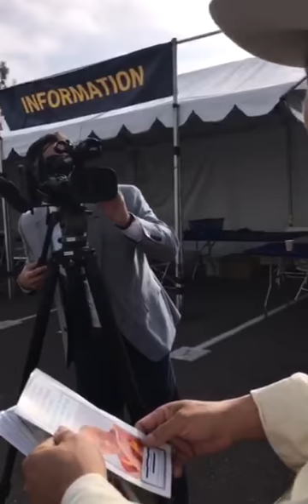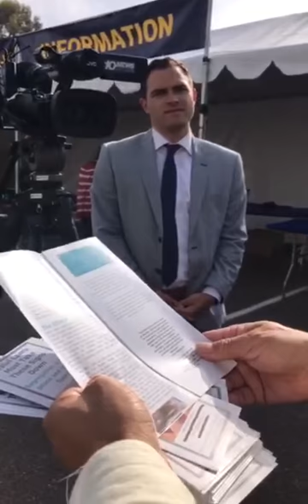It is good work , Dalai Lama stop lying 16. Juni 2017part 2/3